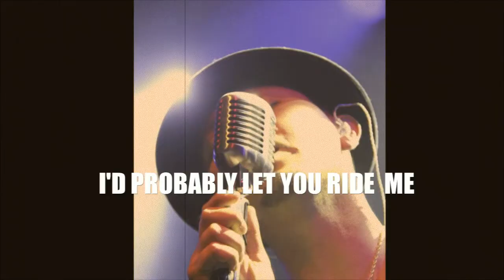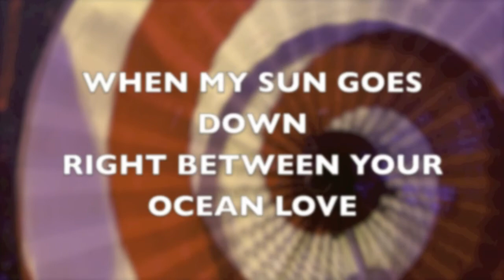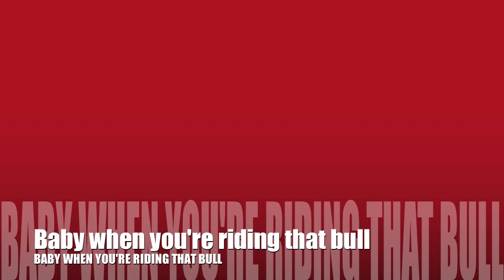The Devil in Me (LYRICS) ANIMATION PEEPSHOW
The video features burlesque starlet Violet Valentine